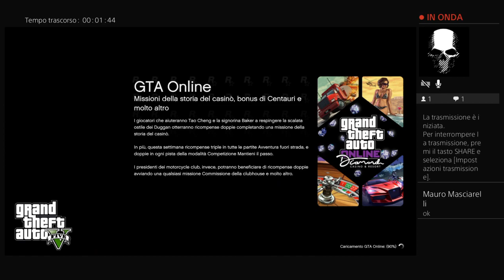Gta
Live a profusione !! Se ti piacciono i miei con